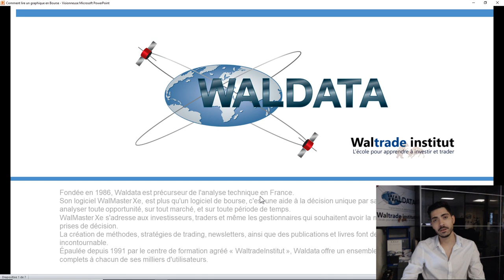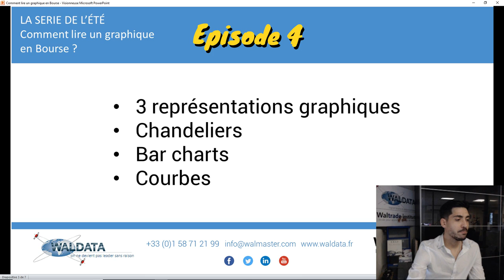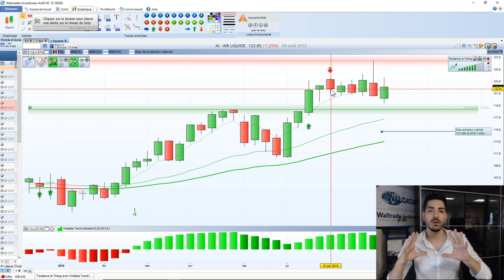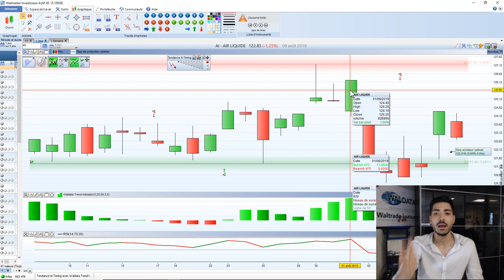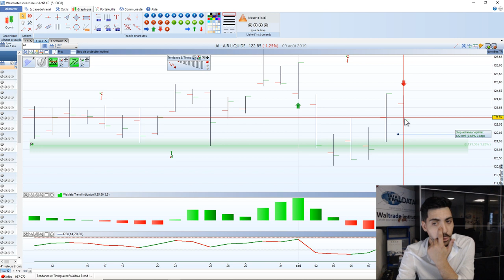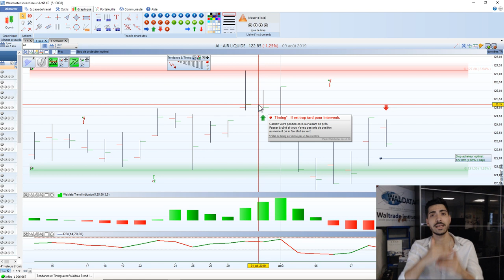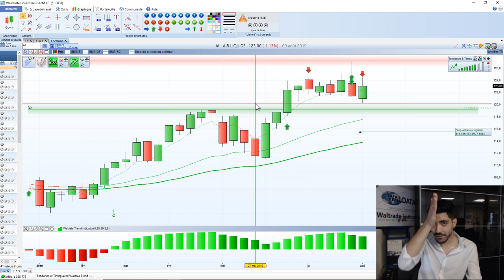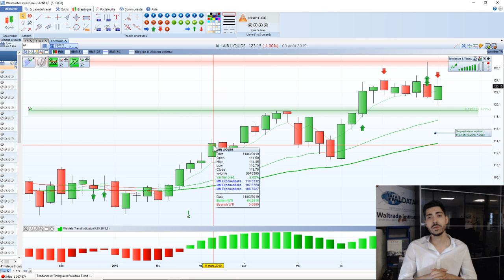Comment lire un graphique en Bourse ? - EPISODE 4 [Série de l'été]